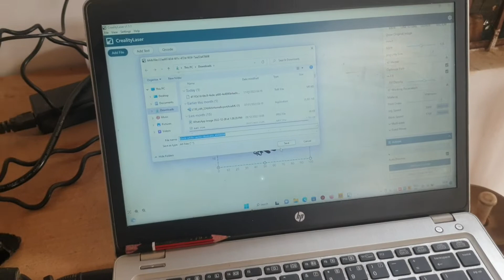Wedding ring holder|| Mendipathar